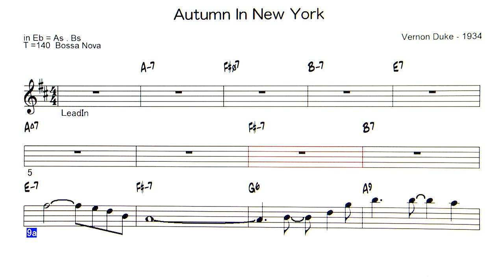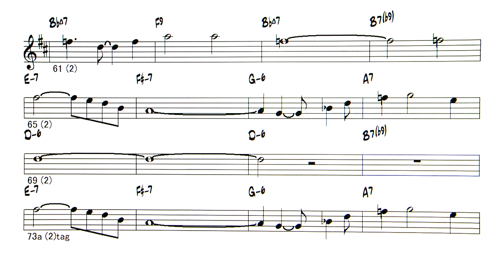Autumn In New York ( Bossa Nova ) - ( Eb instrument )